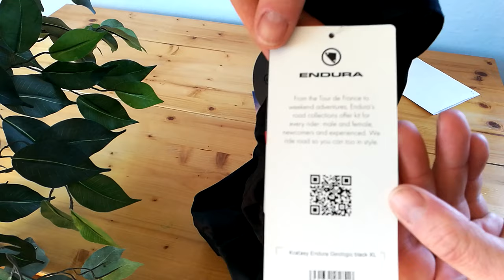Endura kraťasy Geologic black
Unboxing Endura Geologic black, pánské cyklo kraťasy © M1a.o

Novinka na trhu a limitka !

Pánský cyklistický dres, vysoce kvalitní italská textilie Lycra® .
Vložka řady 600, střih "Continuous Variable Profile" (CVP) s gelovými vložkami a antibakteriální úpravou. Odvzdušňovací síťka pro optimální prodyšnost.
Limitovaná edice !

Zvuky pod video nahrál a vyrobil M1a.o !